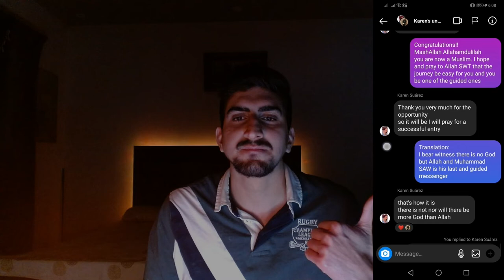17 Year Old Girl From Peru Accepted Islam | One Of The Most Beautiful Moment Of My Life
A very heartfelt story on how a 17 year old accepted Islam from Peru through Instagram and most probably died a week later.

In memory of Karen Suarez!

fund our channel:
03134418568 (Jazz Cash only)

(you're text means as much as your bucks, if not more)